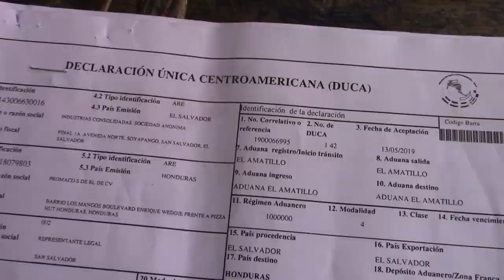Conozca las razones por qué los furgones con productos no pueden ingresar o salir de El Salvador